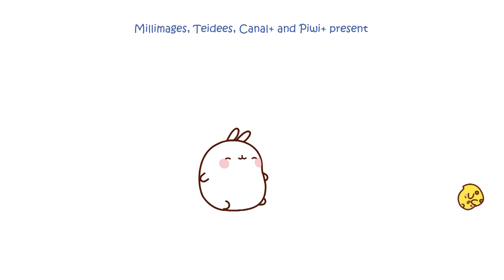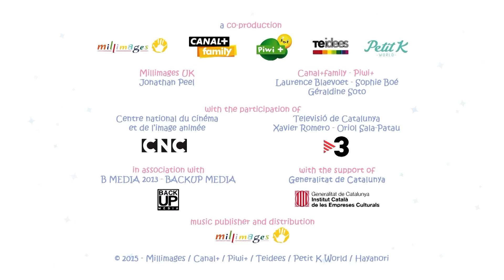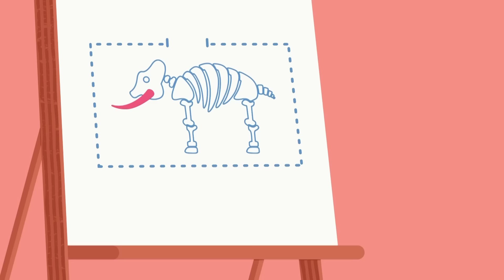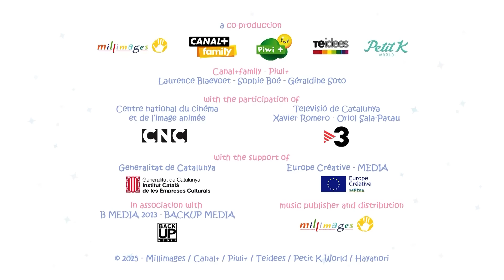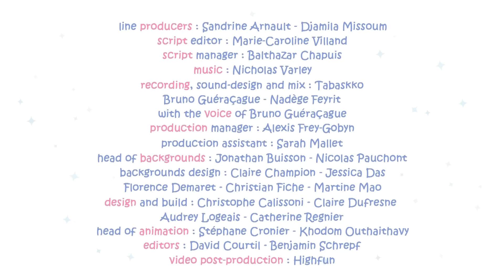The Costume Party 🦸‍♀️ Funny Cartoons for Kids | Compilation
KITOONS NEW FRIENDS  is a treasure trove of heartwarming stories, playful antics, and lessons that make learning an absolute delight for the little ones. Each series has been carefully selected to ensure it not only entertains but also imparts valuable life lessons such as friendship, teamwork, problem-solving, and kindness.

Cartoons for kids! Animation, friends, magic and fun! Children will have a blast with our cartoons! We have safe videos for kids and loads of adventures for every child to go on!